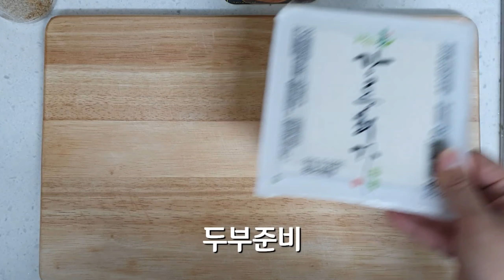비주얼 좋은 막걸리안주 스팸두부김치 레시피, 먹방포함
주말 아침부터 막걸리가 너무 땡겨 결국 참지못하고
막걸리와 먹을 안주거리를 사왔지모얇?? 데헷!
스팸을 활용해서 두부김치를 손쉽게 만들어봤어~

요리를 1도 모르는분들도 손쉽게 만들수있는 비주얼 좋은 초간단 안주니까
집에 스팸이 굴러다닌다면 한번 시도해보도록~!!

# 스팸두부김치 재료
스팸, 두부, 김치, 참기름, 참깨, 먹걸리(필수)

# 레시피
1. 김치를 잘게 잘라서 참기름에 볶는다(참깨로 마무리)
2. 스팸, 두부, 사각형으로 잘라서 굽는다
3. 플레이팅, 막걸리와 함께 냠냠